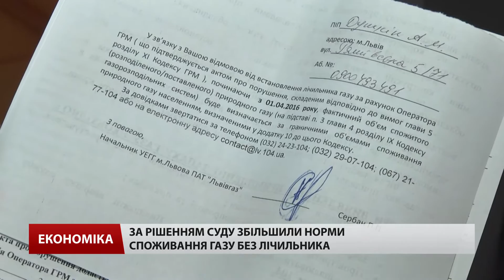Перерахунки за газ львів’яни можуть сплатити до кінця року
Перерахунки за газ, спожитий без лічильника, львів’яни можуть сплатити до кінця року.